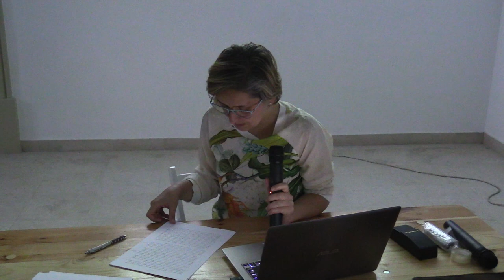(02) Viviana Iacob - "Rețele arhivistice: expunerea online a colecției Aurel Bauh" (2019.09.18, MȚR)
Miercuri, 18 septembrie 2019, de la orele 18:30, în fosta sală Irina Nicolau – la parterul Muzeul Național al Țăranului Român, intrarea dinspre str. Monetăriei nr. 3, a avut loc conferința "Rețele arhivistice: expunerea online a colecției Aurel Bauh". Evenimentul a făcut parte din seria de evenimente "Zilele Muzeului Țăranului".

Prezentarea a fost ținută de Viviana Iacob, cercetător și curator al platformei. Moderatorul și gazda evenimentului a fost dr. Virgil-Ștefan Nițulescu, director general al Muzeului Național al Țăranului Român.